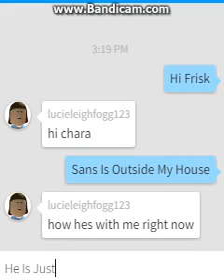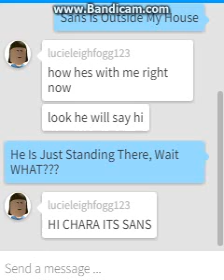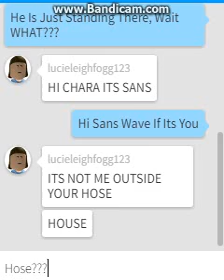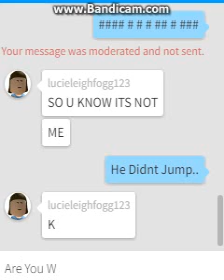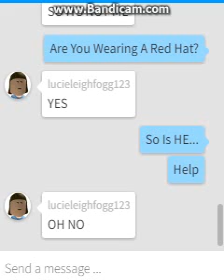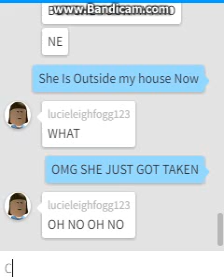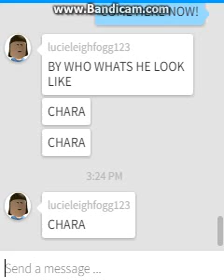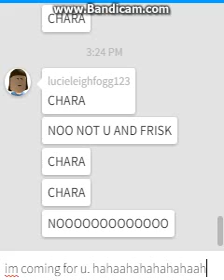Sans, Frisk And Chara Text (creepy) Part 1